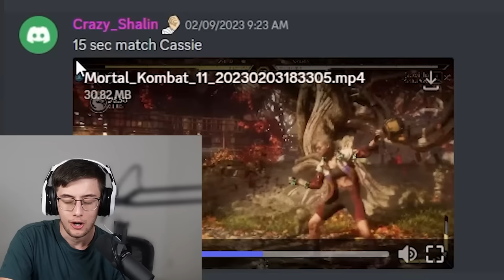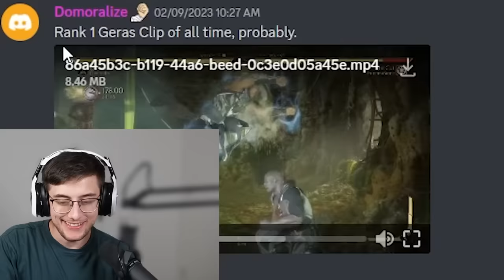30 RARE MOMENTS in Mortal Kombat 11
The community returns with some SERIOUSLY RARE moments in Mortal Kombat 11 for me to react to! Rare brutals, krushing blows, combos, everything was CRAZZYYY in this episode!